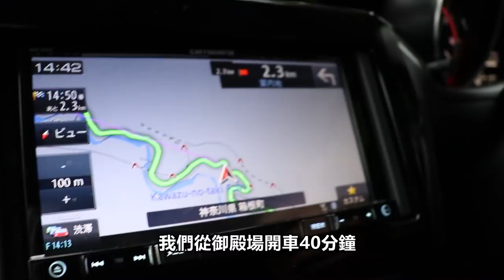箱根兩天一夜遊｜2018年夏天拍攝｜【註：現階段不建議出國旅遊，存起來等疫情過】｜東京近郊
🙋‍♀我們知道現階段旅遊是個敏感的話題，身為三年來單純分享旅遊攻略的兩個大叔，我們決定還是暫時持續提供旅遊資訊，但我們會強調「遵循政府的防疫決策，現階段不該出國旅遊就不建議出國旅遊，一起做好台灣的防疫」

💪在家看東瞧的「非疫情期間拍攝」旅遊影片，儲備未來疫情緩解後的旅遊能量

🙏請注意身體健康，安全第一

🚗箱根兩天一夜自駕遊🚗

箱根是東京近郊必去的景點之一，東瞧為大家帶來兩天一夜的自駕遊行程
其中包含熱門的御殿場outlet、溫泉旅館、箱根神社等等
是超級實用的行程喔！